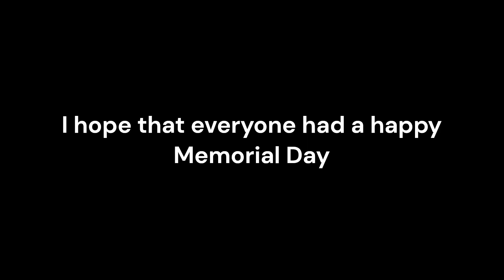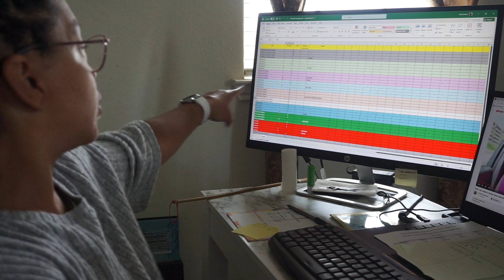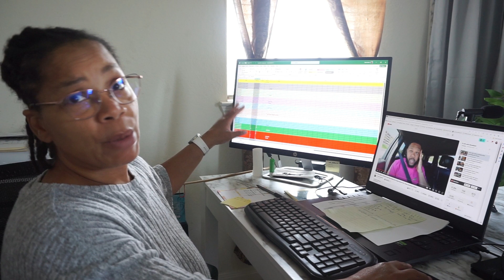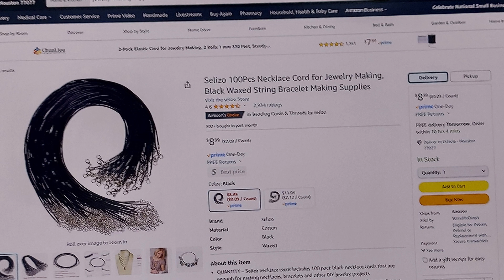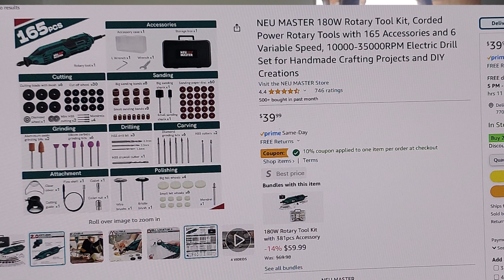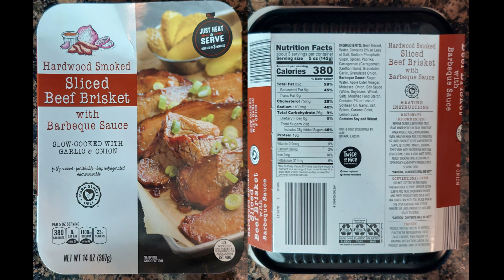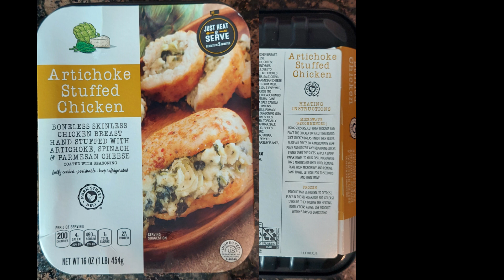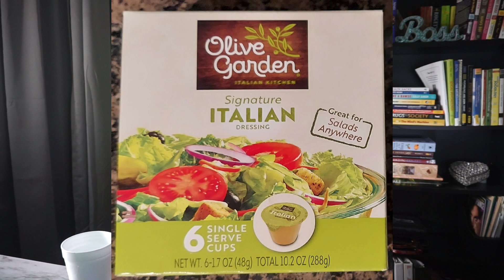Memorial Day Weekend 2024 | Vlog | Healing from Sunburn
What I did on my Memorial Day Weekend 2024.  This video is a compilation of the long Memorial Day Weekend. If you are a family member, thank you for hanging in there.  Don't forget to love yourself, love somebody else, and until next time...take care

Thanks,
Toni Hendrix-Green
--Mailing Address:--
3422 Business Center Dr Ste 106-63
Pearland, Texas  77584